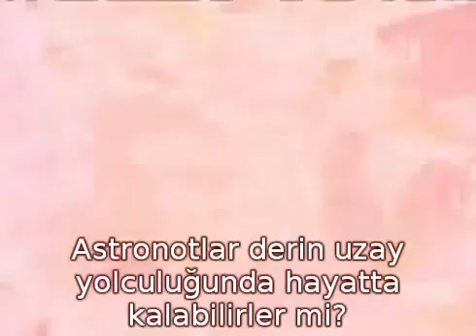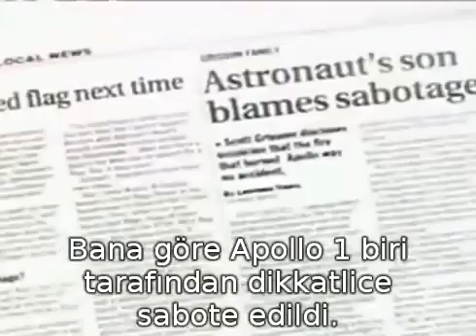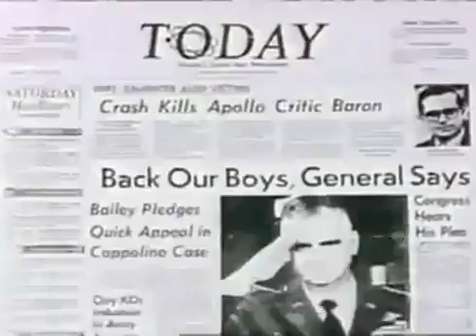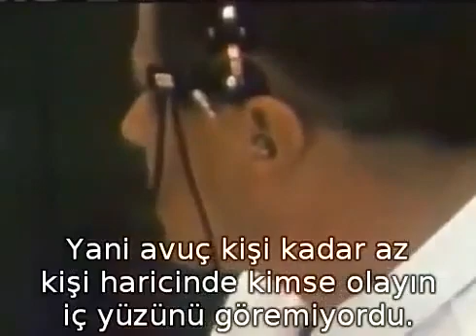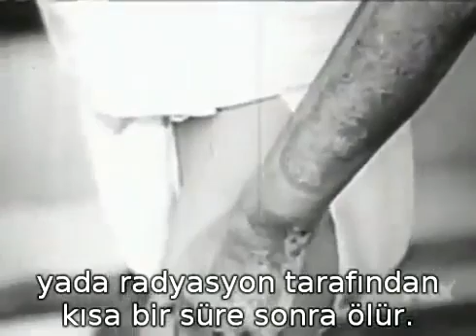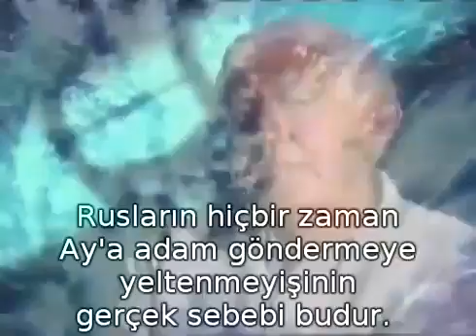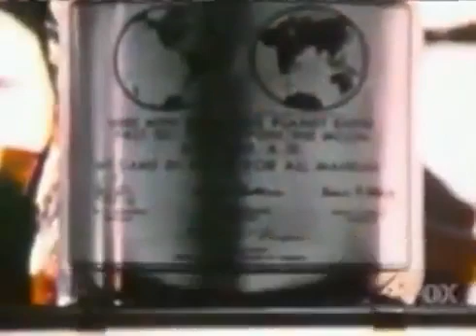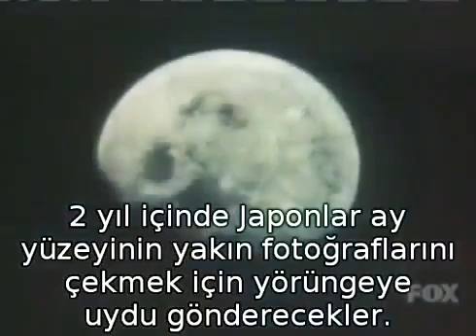Landing on the Moon... Did you believe it? I Ay'a gidildiğine inanıyor musunuz? (3)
Use your mind.
The majority of people are liars.
The majority of institutions are liars.
Gözlerinizi açın.
Aklınızı kullanın.
İnsanların çoğunluğu yalancıdır.
Kurumların çoğunluğu yalancıdır.